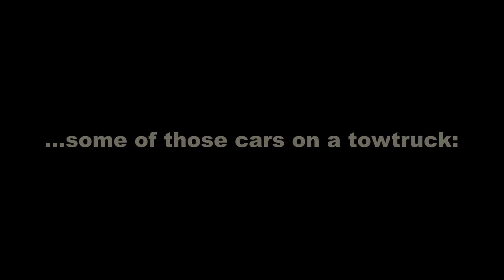Nordschleife 25 03 2018 Highlights & Action! Touristenfahrten Nürburgring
Many thanks to our Members & Patrons:
Bob Thissen (Exploring the Unbeaten Path), WayneKenoffGaming, Thomas Lambell, Piotr Synoczek, Henrik Kristensen, 成澤隆二, Bugpoint, Jose Ramon

[ f] Like AutoAddiction on Facebook!